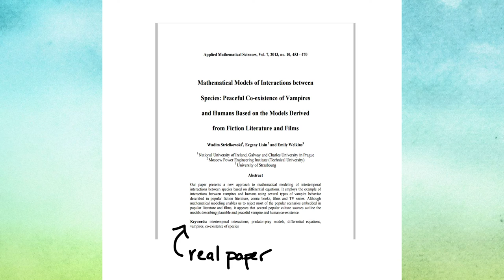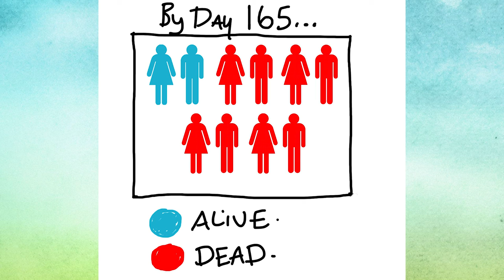Vampire Finches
Meet nature's most adorable blood-drinker: the vampire finch. How do these animals survive off blood and who are they taking it from? Find out here!

Come hang out in our Facebook Group: Animals for Smart People
Twitter: @Jess_Keating (me!) and @AnimalsSmartPpl
Producer, Writer, Creator, Editor, Host:
Jess Keating

Dracula: public domain screen grab from 1958's "Dracula" trailer

RPattz: screen grab from Twilight

Galapagos: Galapagos Islands - Overview" by edited by M.Minderhoud - own work based on PD map.

Darwin: public domain image

Finch: "Vampire finch (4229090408)" by Peter Wilton - Vampire finchUploaded by Magnus Manske.

Owl: Mark A Coleman via Flickr